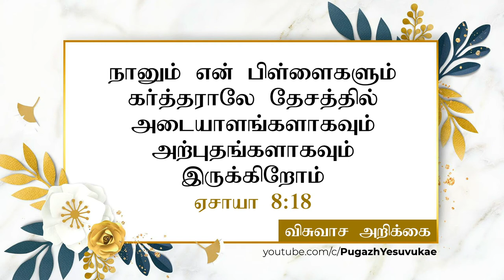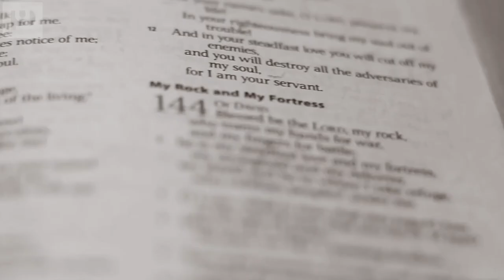குடும்ப ஆசீர்வாதம் / Family Blessing / FaithConfession / Pugazh Yesuvukae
"Faith Confessions"
In this series, we are going to listen to Faith Confessions based on certain topics.
I hope this series will help you to have faith in God's word. Definitely, this will bring miracles in your Life, Family, and Ministries.